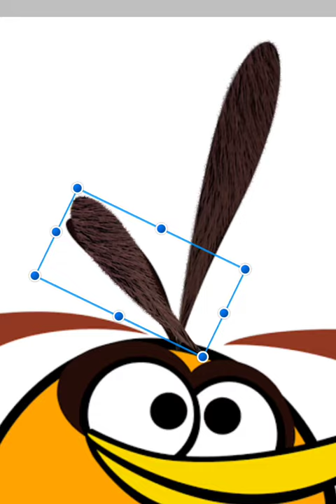Bubbles - Angry Bird